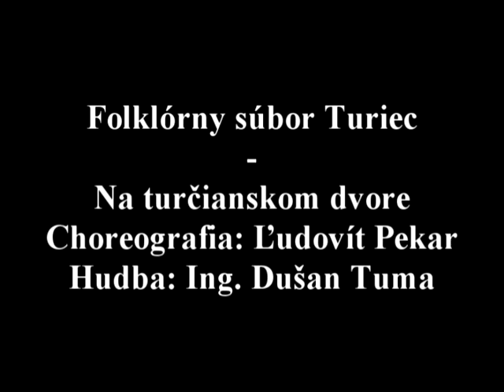FS Turiec - Na turčianskom dvore (40. výročie - 1994).mpg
Folklórny súbor Turiec, Martin, Slovensko
Choreografia: Ľudovít Pekar
Hudba: Dušan Tuma
Choreografická úprava: Peter Králiček